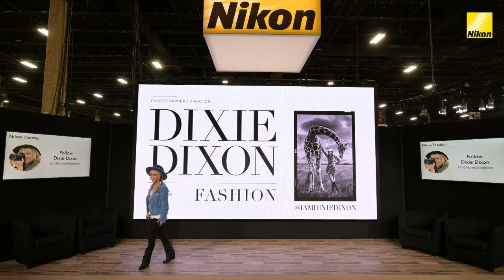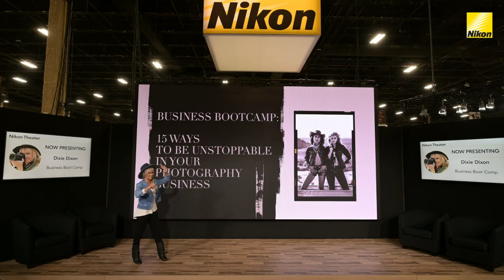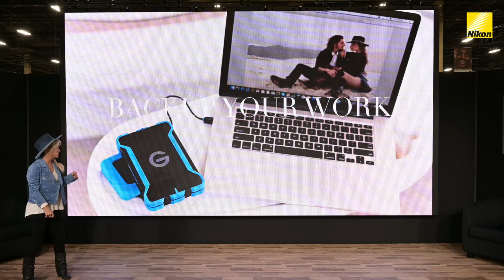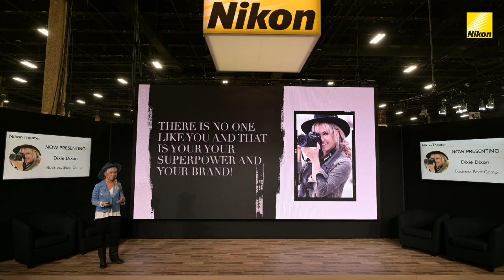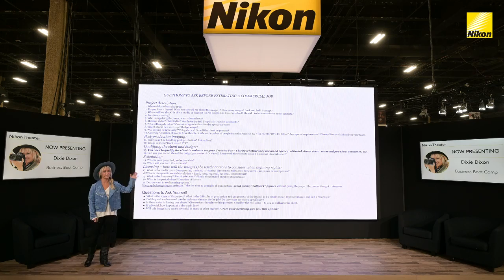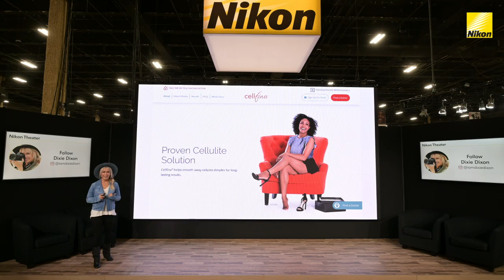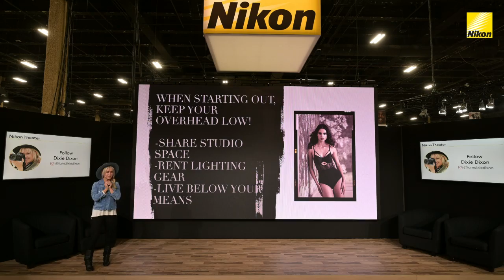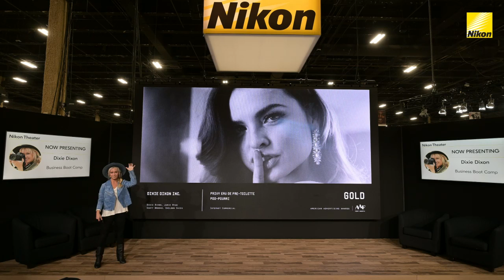Dixie Dixon - Business Boot Camp